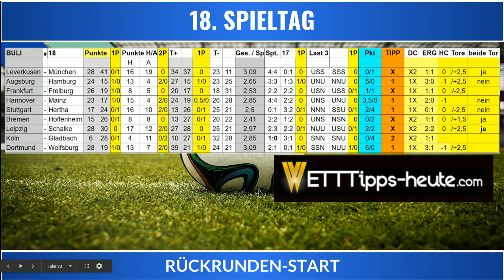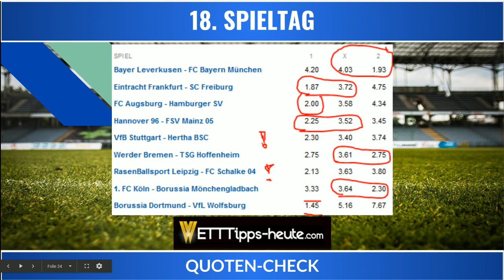Bundesliga Vorhersage zum 18. Spieltag ⚽ Fußball-Tipps, Prognosen und Wettquoten 💰✊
bundesliga vorhersage
bundesliga tipps
bundesliga expertentipp
bundesliga prognose
fussball tipps
expertentipp bundesliga
sportwetten tipps
bundesliga tipps vorhersage
wetten tipps
fussball wetten tipps
fussball wetten
wett tipps
fussball vorhersage
fussball prognosen
prognose bundesliga
bundesliga wetten
fußballwetten tipps
tipps bundesliga